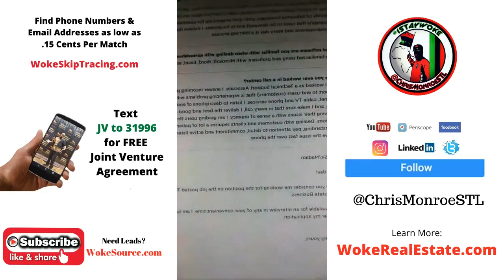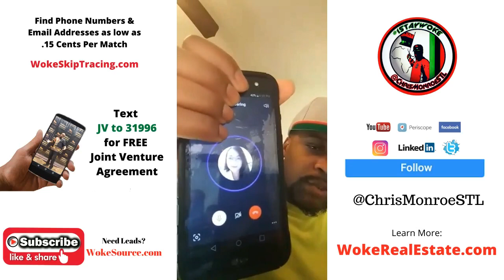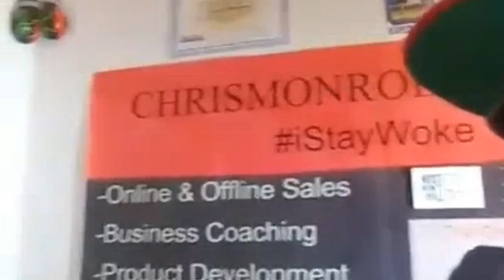If your Virtual Assistant Sucks, YOU Suck! Real Estate Talk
If your Virtual Assistant Sucks, YOU Suck! In this IG Live replay, Chris answers many basic questions about finding, hiring and training virtual assistants for a real estate business. There will be other videos on this topic so keep your eyes peeled!